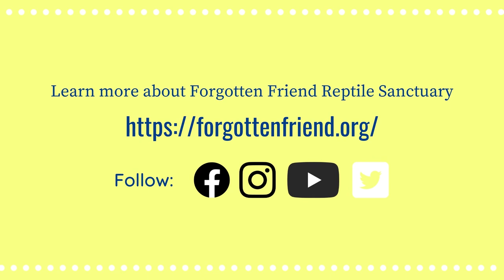School Year Program (Younger Children): Reptiles & Dancing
School Year Virtual Program 2020 (September-December) Video 1: Join Aaron's Acres for a look at turtles with Jesse from Forgotten Friend Reptile Sanctuary and shake it out with dance moves from Kailey!